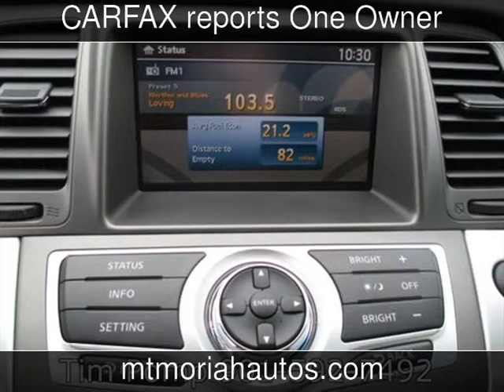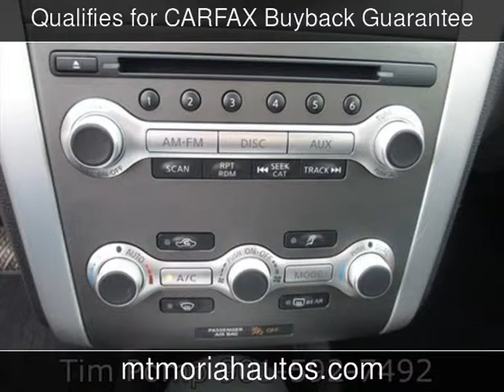2013 Nissan Murano SL Used Cars - Memphis,Tennessee - 2013-11-01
See more details about this used car This 2013 Nissan Murano SL with 1,382 miles is for sale at Mt Moriah Auto Sales.